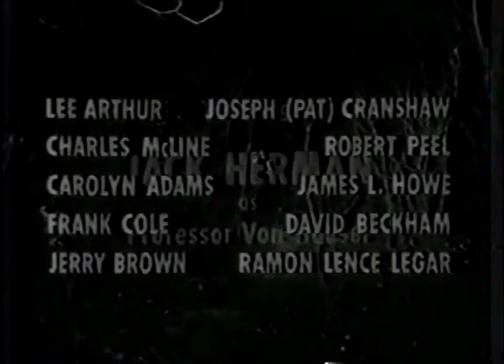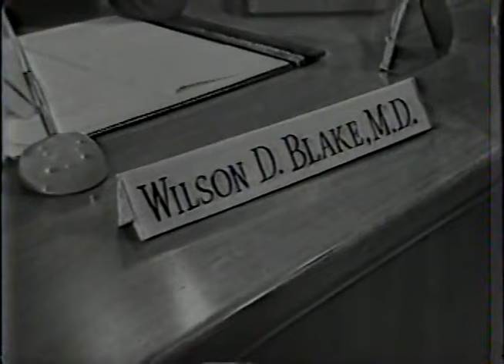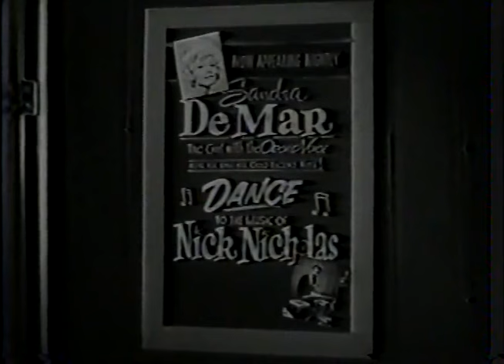THE YESTERDAY MACHINE (1965) | Full Length Sci-Fi Movie | English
A Nazi scientist invents a time machine enabling him to go back to alter the events of WWII.
Cast:

Tim Holt -  Police Lt. Partane
James Britton - Jim Crandall
Ann Pellegrino - Sandy De Mar
Linda Jenkins - Linda Jenkins ... Margie De Mar

More categorised Sci-Fi movies (click and watch!)